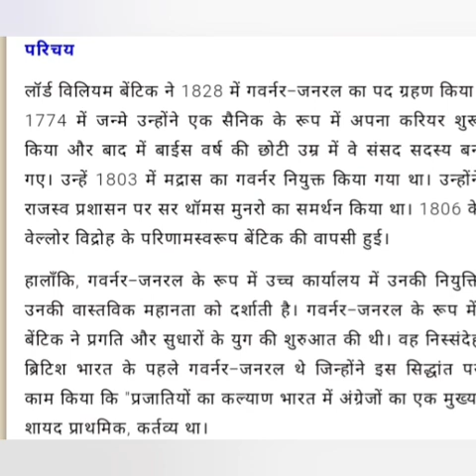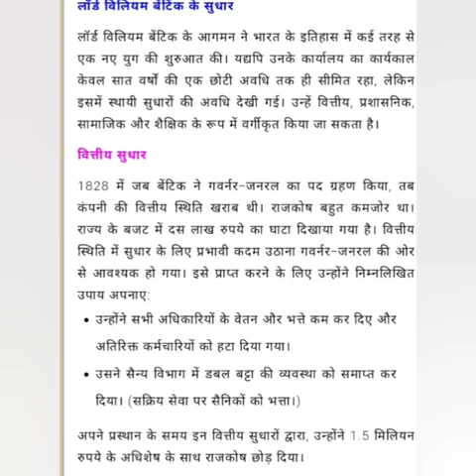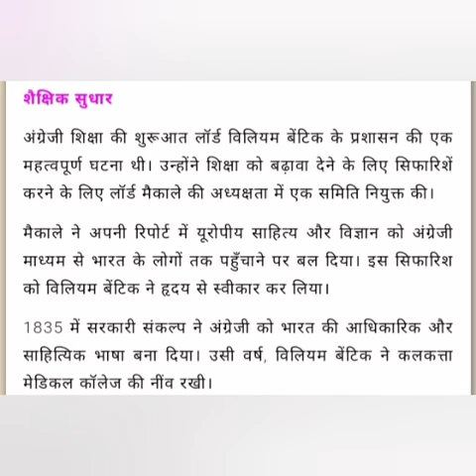William Bentick and his reforms in Hindi Semester5 DSE1 HISTORYHONS